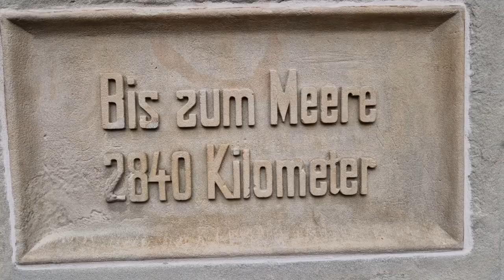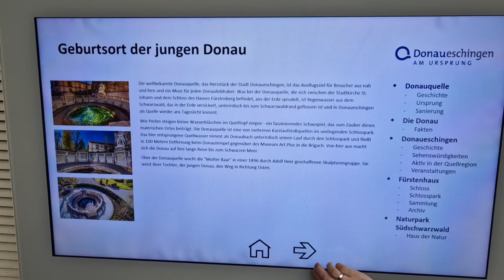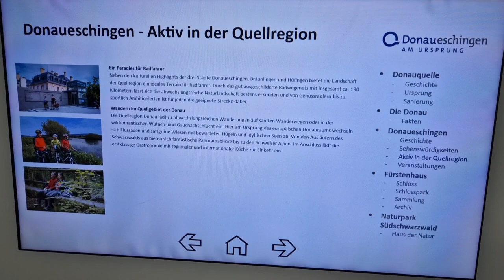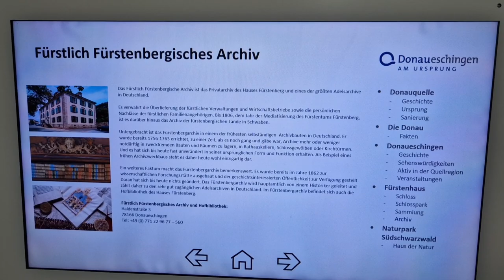DUNAV - idemo na izvor Dunava